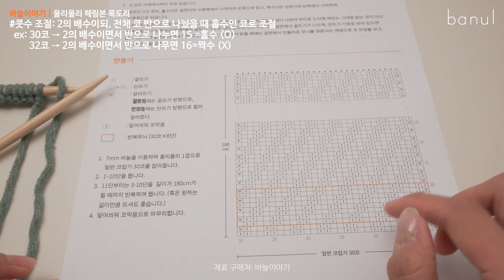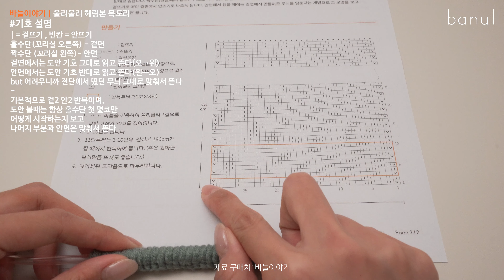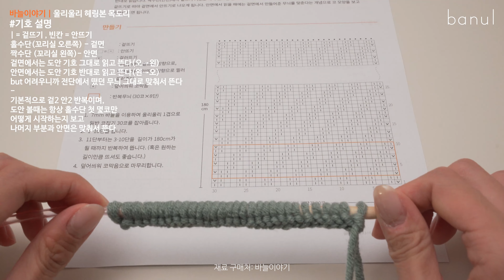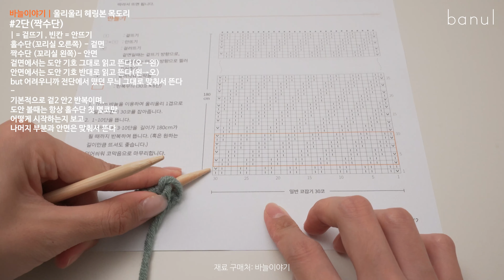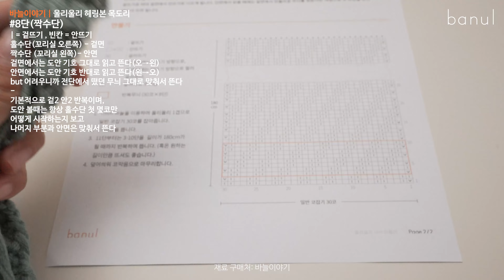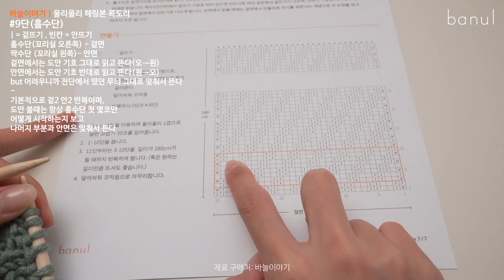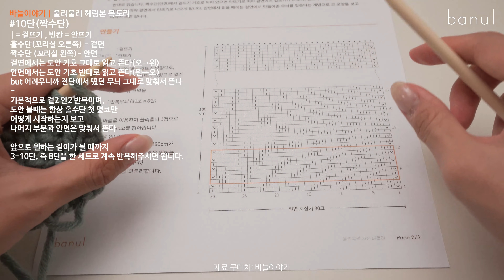울리울리 헤링본st 목도리(조끼보다 어려운 목도리 뜨기ㅎ) | 바늘이야기